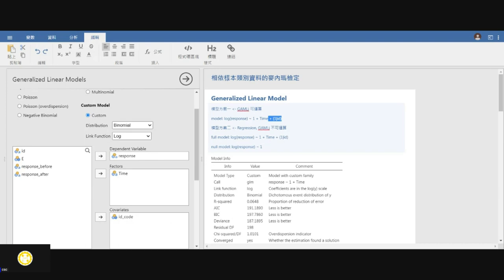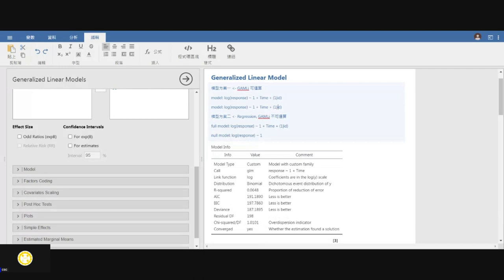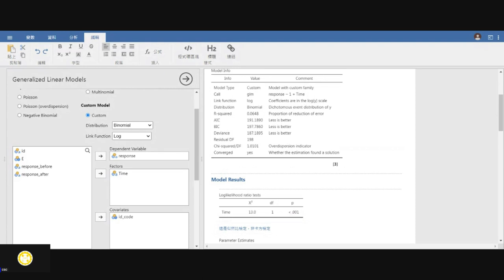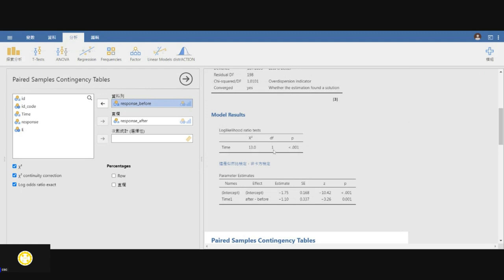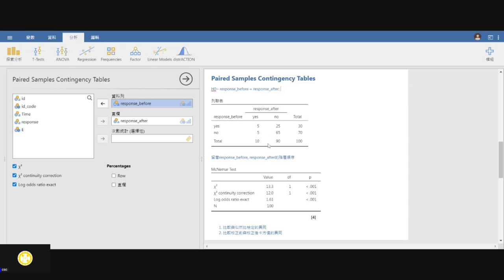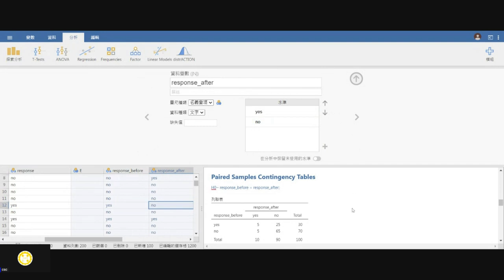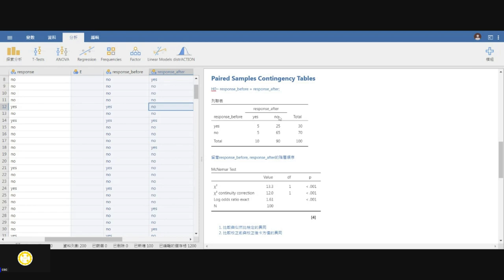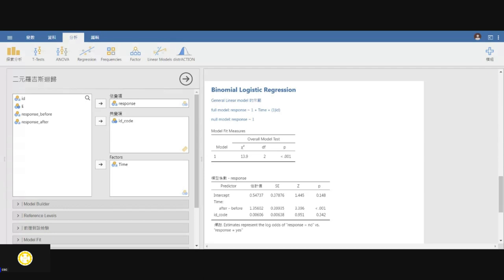[導讀]用jamovi上手統計學 ~ 14 類別資料分析 part 8 麥內瑪檢定~政黨廣告宣傳效果調查2